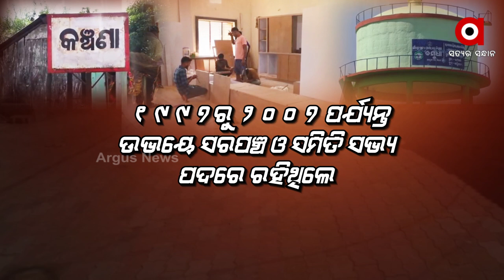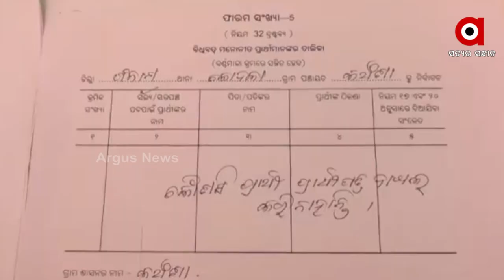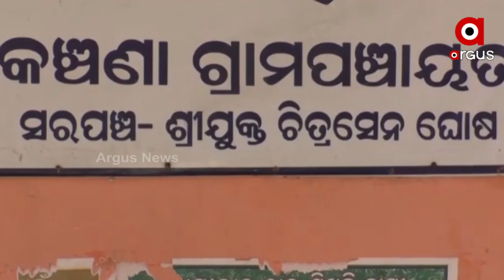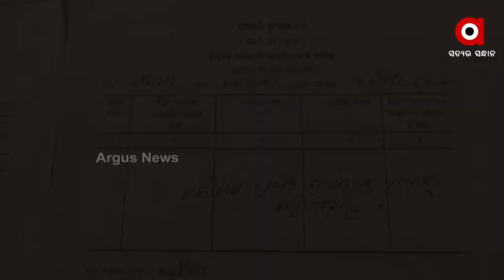ଗଞ୍ଜାମ ଜିଲ୍ଲାରେ ଚର୍ଚ୍ଚାରେ ଘୋଷ ପରିବାର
ଦୀର୍ଘ ୨୫ ବର୍ଷ ହେଲା ପଞ୍ଚାୟତକୁ ଶାସନ କରି ଆସୁଛନ୍ତି ଏହି ପରିବାର । ଏଭଳି ଏକ ପରିବାର ହେଉଛନ୍ତି ଗଞ୍ଜାମ ଜିଲ୍ଲା ଖଲ୍ଲିକୋଟ ବ୍ଲକ କଞ୍ଚଣା ପଞ୍ଚାୟତର ଯୁଦ୍ଧିଷ୍ଟିର ଘୋଷଙ୍କ ପରିବାର । ୧୯୯୭ ମସିହା ଠାରୁ ବର୍ତ୍ତମାନ ପର୍ଯ୍ୟନ୍ତ ପଞ୍ଚାୟତକୁ ସରପଞ୍ଚ ଓ ସମିତି ସଭ୍ୟ ପଦ ଅଳଙ୍କୃତ କରି ଆସୁଛନ୍ତି ଘୋଷ ପରିବାର ଲୋକେ